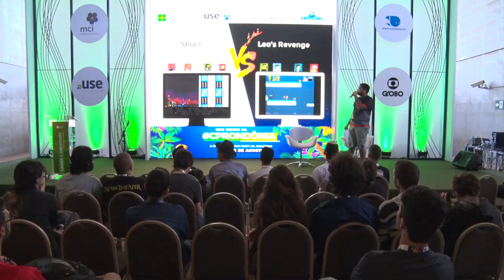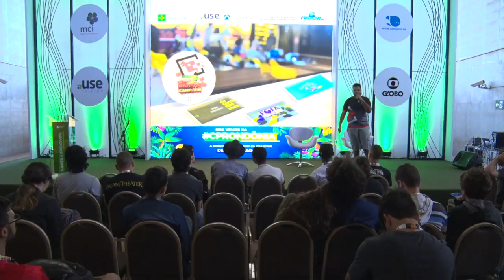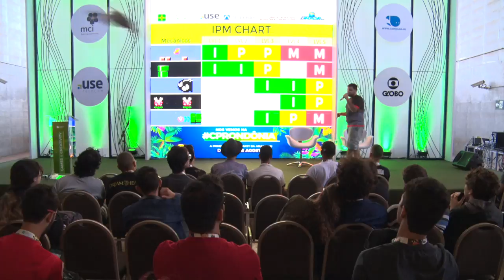CPBSB2 - Game Jams e seus Jogos de Sucesso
CPBSB2 - Games & Creativity - 28/06/2018 das 11h15 às 12h00 - Game Jams e seus Jogos de Sucesso

"Uma análise da importância das Game Jams para a indústria do jogos independentes dentro e fora do Brasil. As dificuldades da evolução do desenvolvimento do jogo após a maratona e um estudo dos casos de maior sucesso, identificando suas decisões de Game Design.  Gabriel Andrade: